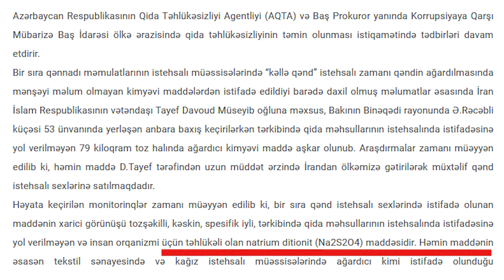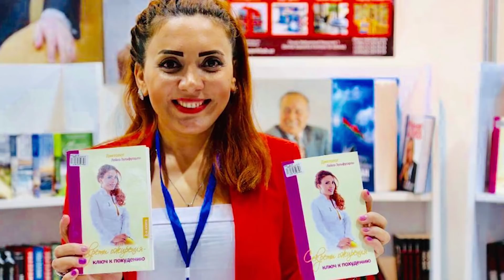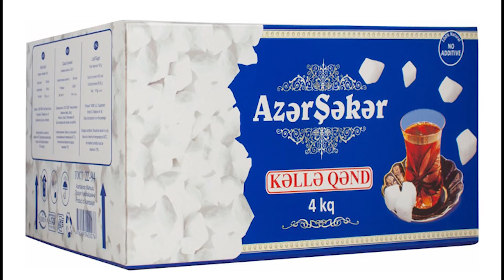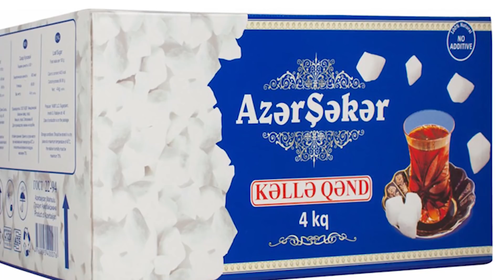Dəhşət, Sən demə qəndi bu kimyəvi maddə ilə ağardırlarmış - Bizi xərçəng edən səbəb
Hamımızın gündəlik rasionumuzda şəkər var. Mütəxəssislərin fikrincə, kimyəvi tərkibinə görə təmiz saxarozadan ibarət olan şəkərin 95%-dən çoxu insan orqanizmi tərəfindən mənimsənilir. Statistikaya əsasən, hər bir insan il ərzində 17 kq şəkər istehlak edir.
Şəkərin tarixi də maraqlıdır. Adətən, hər şeyin ilkin istehsal yeri kimi Avropanın göstərildiyinə adət etmişik. Amma, şəkər istehsalının vətəni Hindistan sayılır. Orta əsrlərdə şəkər qamışı bitkisi Hindistandan Suriya, Misir və Kipr adasına köçürüldü, beləcə, şəkər istehsalının arealı genişlənməyə başladı. Xristofor Kolumbun Amerikaya şəkər qamışı aparmasıyla yeni qitə də şəkərlə tanış oldu. 18-ci əsrdə şəkər ticarəti ingilislərin əlində cəmləndi, beləcə,  Avropa şəkər qamışının ən böyük idxalçısına çevrildi.
1747-ci ildə alman kimyaçısı Andreas Siqizmund Marqqraf Prussiyanın Elmlər Akademiyasında çıxış edir və bildirir ki, ağ şəkər çuğundurunda şəkər qamışında olan şəkərin analoqu var. Amma, nəzəriyyəsini praktikada tətbiq etmək ona qismət olmur. 1784-cü ildə Marqqrafın tələbəsi Frans Axard ağ şəkər çuğundurunu becərməyə başlayır və 1799-cu ildə ilk dəfə bu bitkidən şəkər əldə edir. Bundan sonra şəkər istehsalı Avropada sürətlə artmağa başlayır.
Azərbaycan da ən çox şəkər istehlak edən ölkələrdəndir. Heç kimə sirr deyil ki, azərbaycanlılar, belə demək mümkünsə, çayxordu və əksəriyyət də çayı qəndlə içməyi xoşlayır. Düzdü, zövqə görə çayın yanında müxtəlif mürəbbələr, konfetlər də ola bilər, amma, kim  çay süfrəsini qəndsiz təsəvvür edə bilər ki?!
 Çayı qəndsiz içməyən millət olaraq qənd seçməkdə də mahirikmi? Əsas  problem də elə burda yaranır...
Son zamanlar Azərbaycan Respublikasının Qida Təhlükəsizliyi Agentliyi (AQTA) dəfələrlə əhalini xəbərdar edərək  qənd istehsalında ziyanlı maddələrdən istifadə edildiyi barədə məlumat yayıb. Qurumun həyata keçirdiyi monitorinqlər nəticəsində müəyyən edilib ki, bir çox qənd istehsalı sexlərində insan orqanizmi üçün təhlükəli olan natrium ditionit (Na2S2O4) maddəsi qəndin ağardılması üçün istifadə edilir. Qeyd edim ki, natrium ditionit, əsasən, tekstil sənayesində və kağız istehsalı müəssiələrində ağardıcı kimi istifadə olunur. Bu kimyəvi maddənin  qida məhsullarının istehsalında istifadəsi qadağan edilib.
2018-ci ildə Azad İstehlakçılar Birliyinin apardığı laborator yoxlamanın nəticələri də Azərbaycan bazarındakı qəndlər haqqında həyəcan siqnalı çalıb. Həmin yoxlamalar zamanı məlum olub ki, kiçik qənd sexlərinin əksəriyyəti qəndin ağardılması zamanı natrium ditionit (Na2S2O4) maddəsindən istifadə edir.
 Düşünürəm ki, qəndin istehsal prosesi barədə azacıq da olsa məlumatlı olsaq, marketdə təmiz qəndi seçmək bizimçün asanlaşar. Kəllə qənd əldə etməkçün şəkər tozu qaynadılır. Bu zaman şəkərin rəngi tündləşir. Ona görə də onun ağardılmasına ehtiyac duyulur. Qəndin ağardılması prosesi bundan sonra başlayır. Ən təmiz və insan orqanizmi üçün təhlükəsiz olan texnoloji üsul “sentrafuqlma” adlanan qurğudan istifadə etməkdir. Bu qurğu mərkəzdən qaçma qüvvəsinə əsaslanır.  “Sentrafuqlma”, yəni, sürətli fırlanma prosesi hesabına qəndin tərkibindən rəngli maddə ayrılır və ağ qənd qalır.
 Hazırda Azərbaycanda “sentrafuqlma” adlı qurğudan İmişlidə yerləşən “Kəllə qənd” zavodu istifadə edir. Bu qurğunun tətbiqi zavodda yüksək gigiyenik şərtlərə riayət olunmaqla, özünəməxsus dadı və görünüşü ilə fərqlənən “kəllə qənd” istehsalına imkan verir. Həmçinin, zavodda qənd istehsalı digər sexlərdən fərqli olaraq, avtomatik qaydada idarə olunan müasir qurğular  vasitəsilə həyata keçirilir.
 Bu gün İmişlidəki “Kəllə qənd” zavodunun insan sağlamlığı üçün heç bir təhlükə törətməyən, təmiz və gigiyenik əsaslarla istehsal etdiyi qəndlər “Azərşəkər” markasıyla satışa çıxarılır.